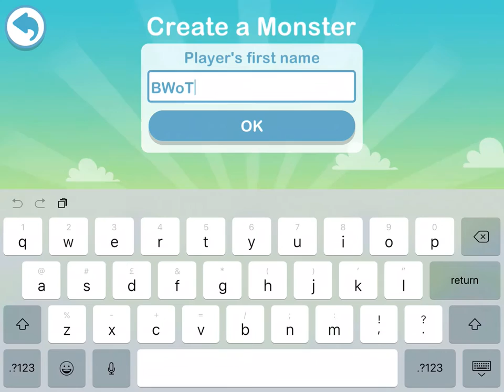#1 Teach Your Monster to Read - Phonics and Reading - First Steps - Part 1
Great App that Covers the first two years of learning to read, from matching letters and sounds to enjoying little books. The awesome cute graphics are adorable.